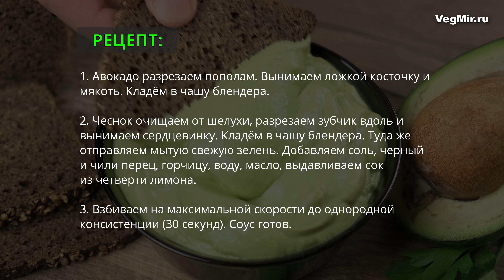Нежный соус из АВОКАДО – вегетарианский рецепт. Простая и быстрая заправка для салатов и закусок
В этом видео мы делимся простым вегетарианским рецептом соуса из авокадо. Это блюдо получается очень вкусным и полезным, а готовится крайне быстро.

Наш соус с авокадо прекрасно подходит в качестве заправки к свежим салатам, а также может использоваться как самостоятельная закуска с любым видом домашнего хлеба или лепешек. За счёт нежной гладкой консистенции он выглядит аппетитно и привлекательно, поэтому может использоваться как украшение блюд. Экспериментируйте 😉

Авокадо содержит большое количество полезных растительных жиров. Блюда с ним лучше всего употреблять в дневное время. Они получаются сытными, но организм хорошо их усваивает и переваривает.

- наш магазин натуральной органической спирулины.